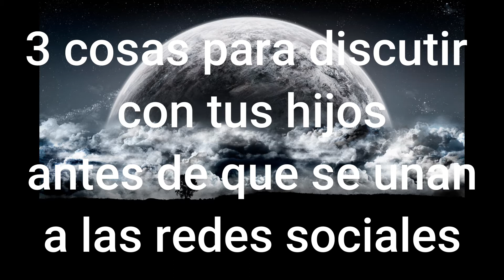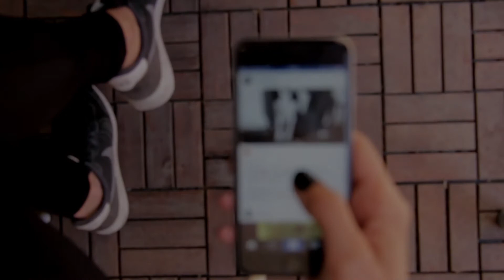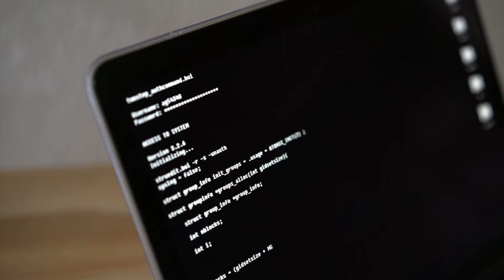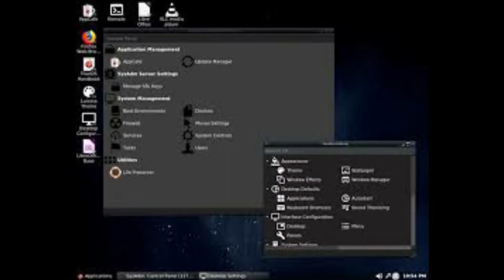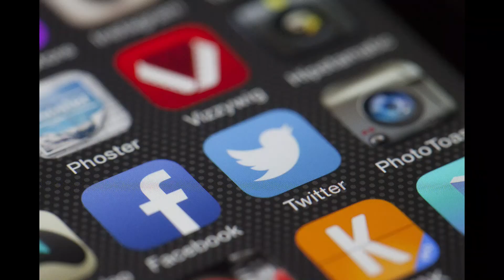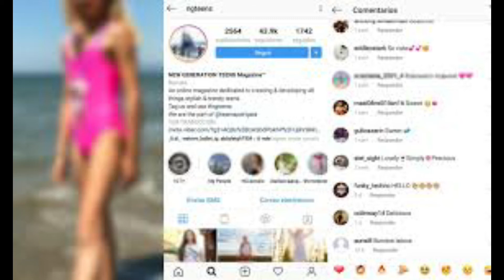Redes Sociales peligrosas para adolescentes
Quisas para algunos padres la edad para que los niños empiecen a incursionar en las redes sociales sean diferentes, pero lo que si es seguro es que sea la edad que sea deben tener una supervicion inicial para explicarles los peligros que ellos aun no comprenden.

Los peligros en las redes sociales en los niños o adolecentes hacen que sean muy faciles de caer en las trampas de los abusadores, para que estos inexpertos hagan que se tomen fotos sensuales e inclusiven roben a sus padres complaciendo a estos abusadores.